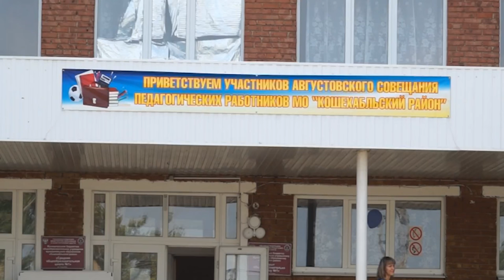НОВОСТИ 31 08 2016г Августовское совещание x264